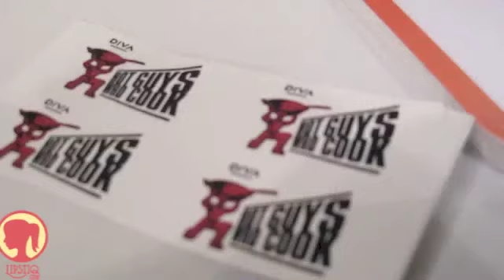Lipstiq.com: 'Hot Guys Who Cook' Launch Party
We got to get a sneak peek at DIVA Universal's new production 'Hot Guys Who Cook'.

Watch how Henry Golding, George Young and Josiah Mizukami battle it out in the kitchen!

Hot Guys Who Cook premieres on 25 June, every Monday, at 9pm only on DIVA Universal (Astro Channle 702)